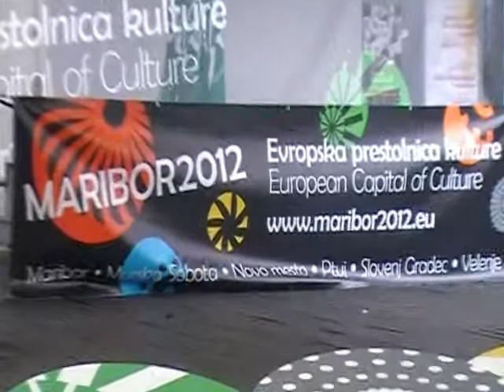Sara in Teja - Daj že enkrat se odloči - gostilna Štajerc - Maribor 22.07.2012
Sara in Teja - Daj že enkrat se odloči - gostilna Štajerc - Maribor (amaterski video posnetek)